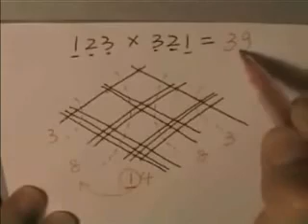How do japanese multiply.flv